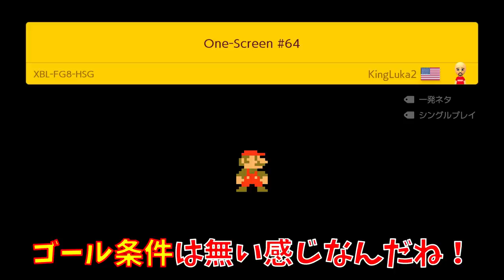これ絶対ヤバいやつやんwww マリオメーカー2